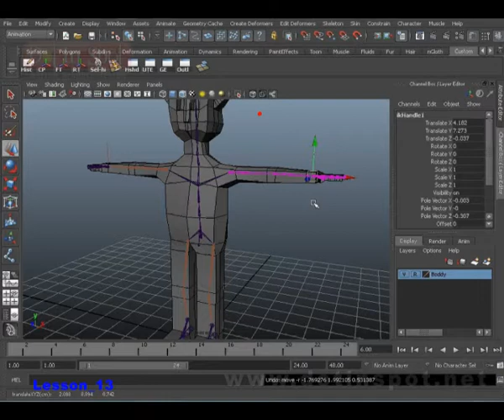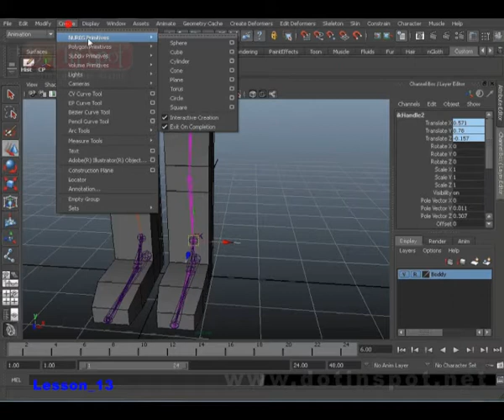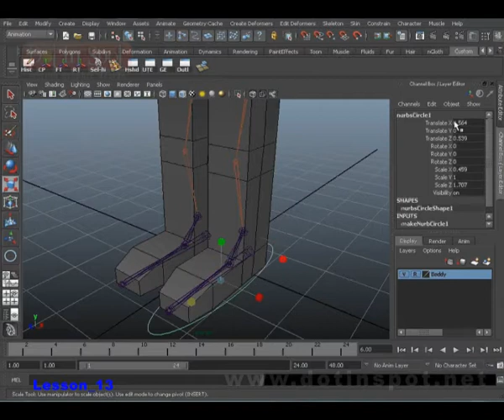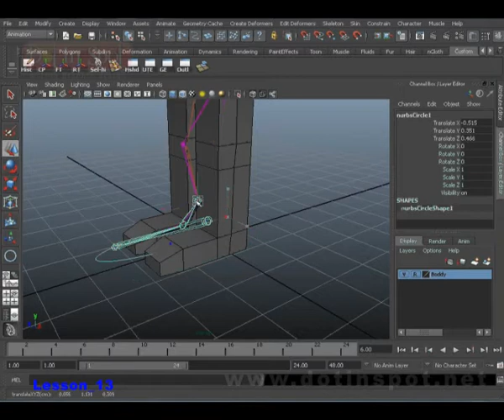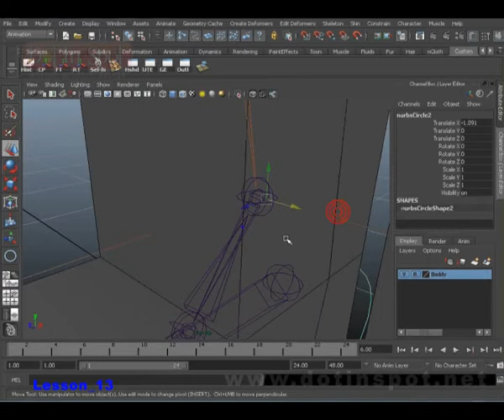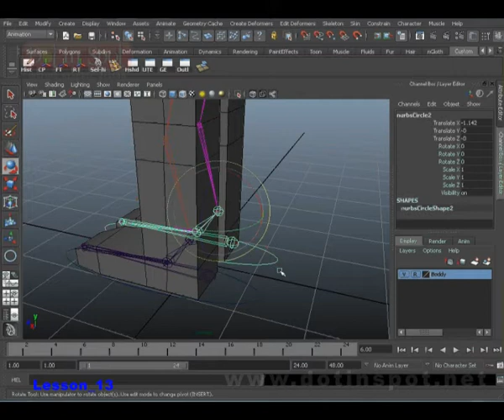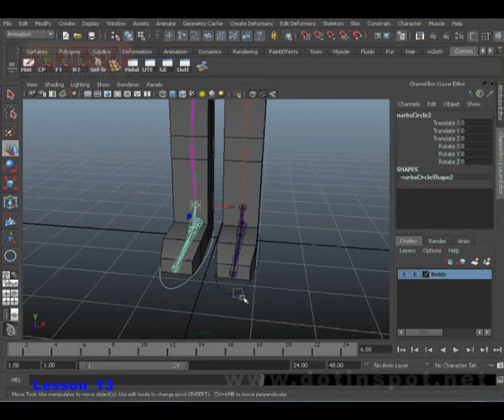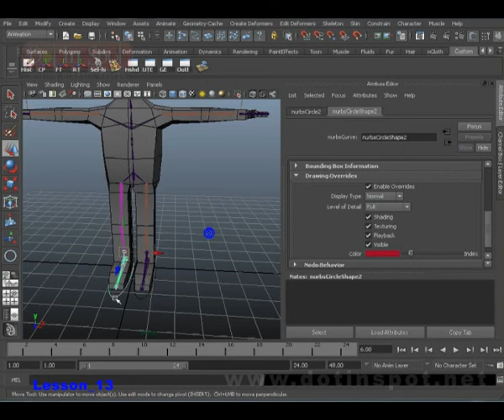Character Animation Lesson_13__foot controler_B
By Omar Qandeel